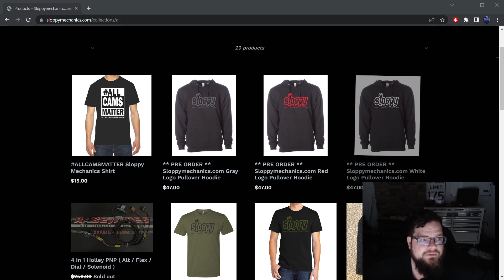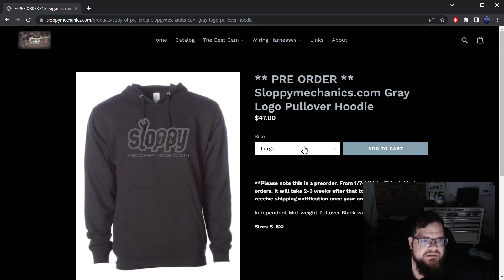Get in on this new year hoodie pre order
hope you get in on one if you want one!

Check out SloppyMechanics.com for links to commonly used facets of sloppy.

if you would like to send things,
and you most certainly do not have to,
but if you are feeling inclined to do so!

please mail to:
Matt Happel
175 N Chestnut St